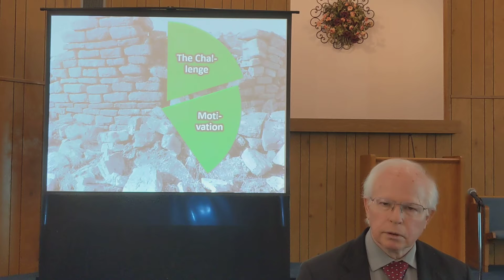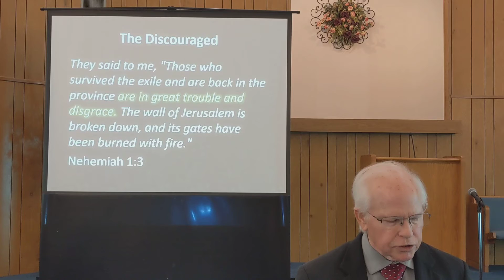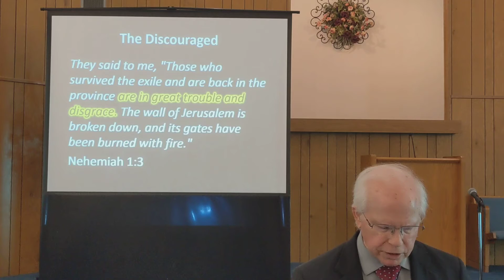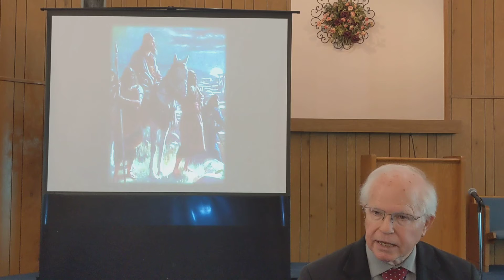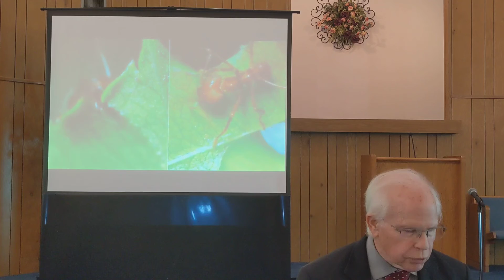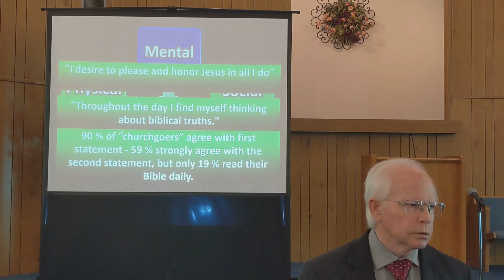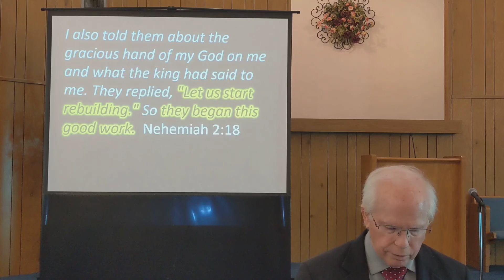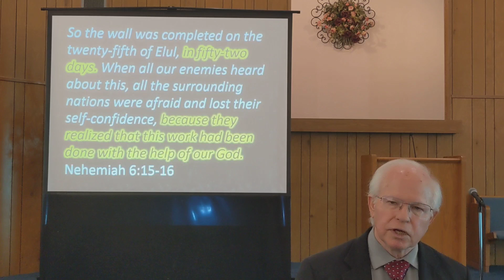Give your servant success today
Many people use deception, manipulation, or intimidation to change others' minds.  But that is not God's way.  We can relate to John the Baptist because he changed people's lives without doing one miracle.  He simply spoke, using God's wisdom.  So when Nehemiah sees the opportunity to speak, there doesn't seem to be an extraordinary way Nehemiah influences the king except being thoughtful and careful about what he says, which is what God's wisdom teaches.  Let's learn from his example to influence others.